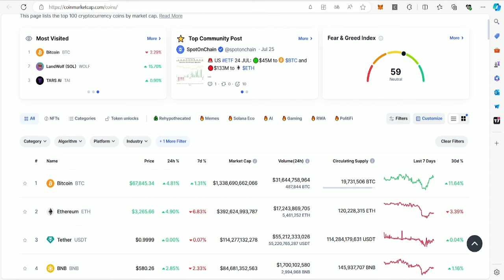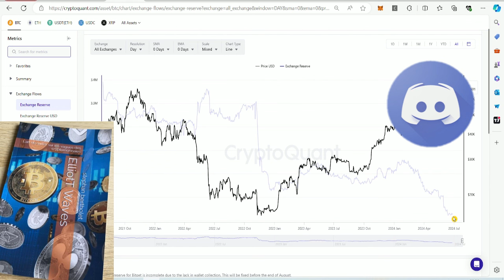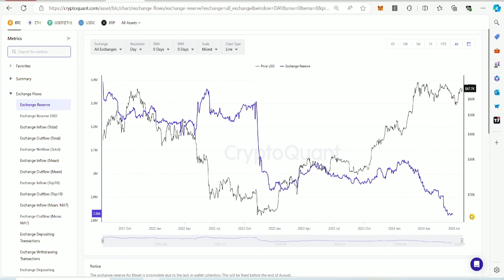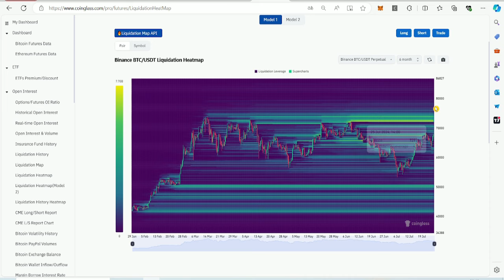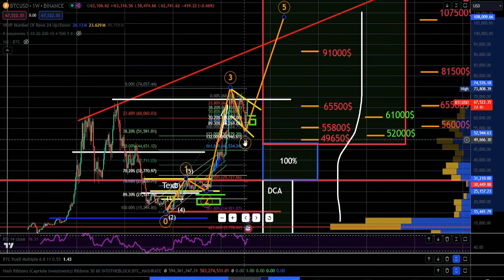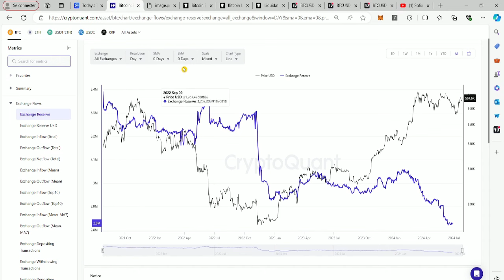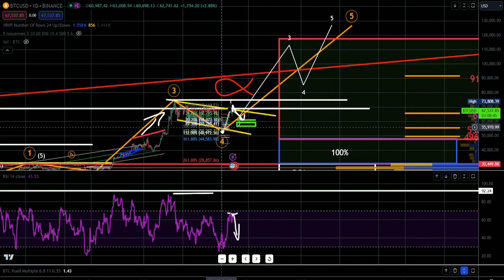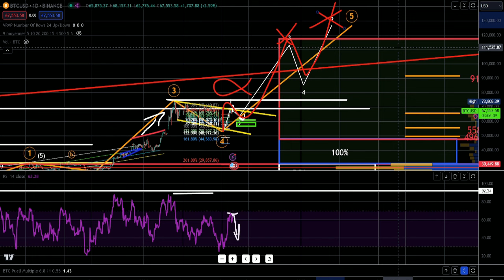pourquoi je suis HyperBull ?! je vous montre mon décompte Elliott Waves . Just Hold ;-)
-📚 Rejoignez-nous sur le Discord VIP :
Si vous êtes prêt à vous engager dans une formation sur l'investissement, soutenez le serveur Discord et la chaîne YouTube en faisant un don via PayPal. Avec un don supérieur ou égal à 99€, vous bénéficierez d'un accès en mode VIP pendant un an, ce qui vous donnera accès à mes analyses, à une liste de cryptomonnaies pour les VIP, et à mon livre en PDF sur les cryptos , ma liste et analyses sur les actions, analyses sur l'or et l'argent et l'accès à 150 pdf sur l'investissement et le trading. Les personnes qui sont déjà VIP paieront toujours 50€ par an. Alors, saisissez votre chance d'investir comme un professionnel. Ne laissez pas passer cette opportunité.

Il est possible de prendre une formule Premium à vie avec un accompagnement.
Avec un Don de minimum 500€ , vous aurez accès pour une durée illimitée à tout le contenu VIP.
Je partagerai toujours mes analyses sur Discord car c'est un travail que je fais également pour moi.
Vous aurez aussi un accès à des analyses exclusives et à des informations privilégiées.
En plus, vous aurez accès à des alertes d'investissement et des stratégies personnalisées pour optimiser votre portefeuille.
Si vous êtes prêt à investir de l'argent et du temps, alors la formule Premium est faite pour vous. Ne laissez pas passer votre chance d'investir comme un professionnel et de réaliser vos objectifs financiers.

ou
il est possible de faire le don en usdc ( me contacter sur discord en privé )
ou